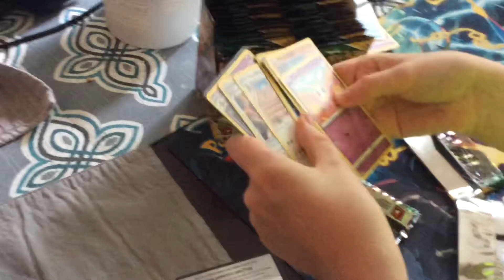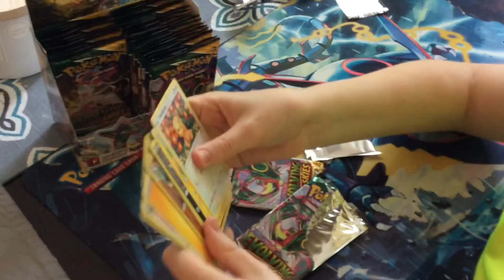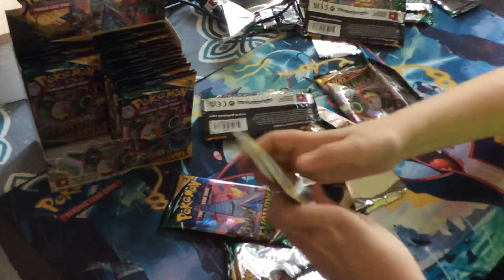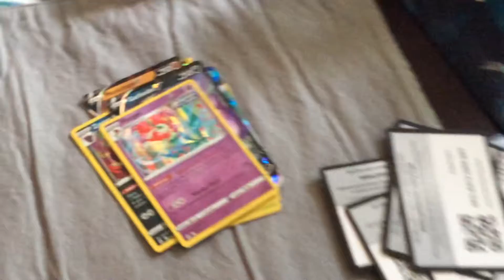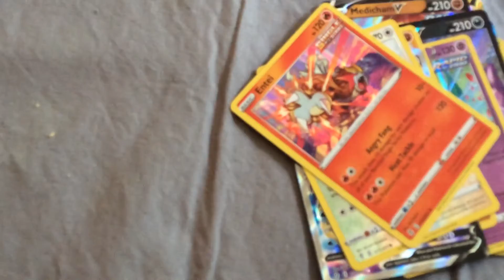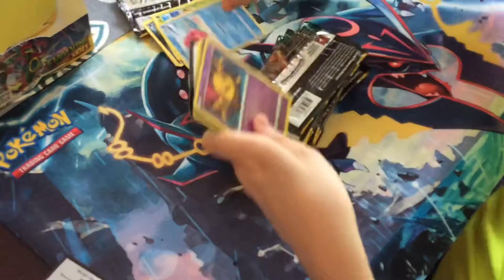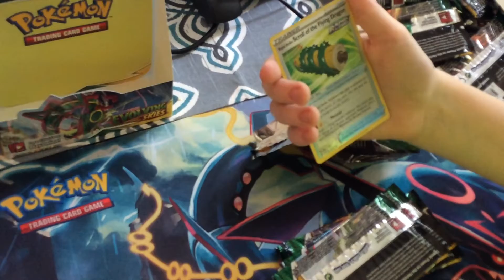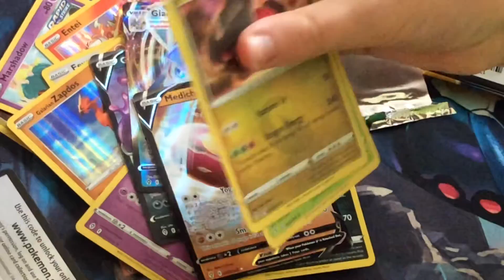Evolving Skies Booster Box opening!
Evolving skies bois!
No discord link unfortunately.